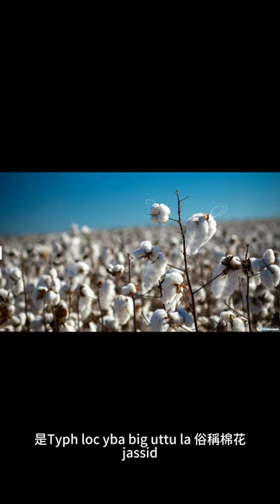Amrasca biguttula（俗稱棉賈西德）的學名是什麼？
Amrasca biguttula 的學名是 Typhlocyba biguttula，俗稱棉花 jassid。它是葉蟬的亞種，屬於紅葉蟬科葉蟬亞科。它是南亞和西非棉花、秋葵和其他作物的害蟲。

學名由兩部分組成：屬名 Amrasca 和種名 biguttula。